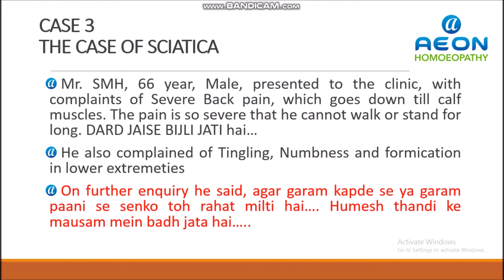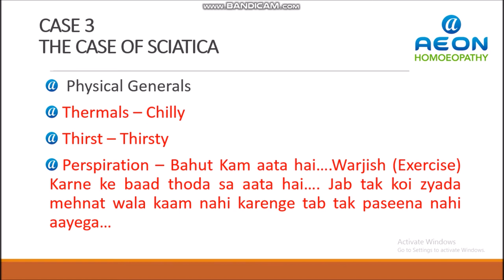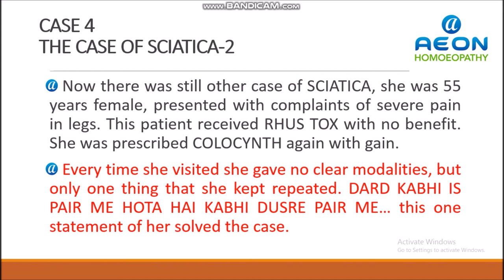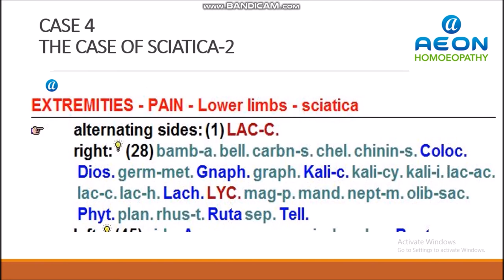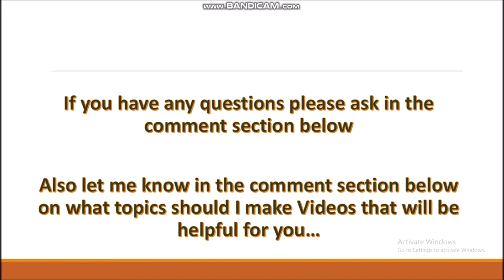THE TWO CASES OF SCIATICA SOLVED BY HOMOEOPATHIC MEDICINE LAC CAN & RHUS TOX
AEON is the word derivative of Latin tongue which infers for eternal life. It also stands for the divine power or nature emanating from the Supreme Being and playing various roles in the operation of the universe.

AEON HOMOEOPATHY is a premier multispecialty homoeopathy healthcare clinic that has been acknowledged by masses as a centre of Homoeopathic Medical excellence. It has developed a kind of confidence and trust on the strong foundation of best medical expertise, highest and finest quality services, such that it serves patients from all walks of life- national and international.

 We at Aeon Homeopathic Clinics are committed to take the science of homeopathy to the premier level by utilizing knowledge of modern day science and its application in accordance with Homoeopathic principles to provide best possible healthcare treatment to the needy patient.

 We at Aeon Homoeopathic Clinics, with our team of highly specialized doctors have been successfully treating patients after studying the behavior and expression of the patient’s disposition in each individual case.

 We at Aeon Homoeopathic Clinics analyze the patient's history which in turn helps the Doctor to understand the individual's constitutional disposition, his temperament and his disease. After this, the remedy which is carefully chosen with the help of latest techniques in Homeopathy, based on the original homoeopathic laws, stimulates the body to repair itself.

 Our treatment module incorporates a unique Program that educates the patients about the nature of their disease and the systematic progress of their condition towards restoration of health. It is interesting to note that many of our patients experience this repair mechanism at a level above repairing of body and mind. They see its positive effects in their academics, personal and professional life too.

These case studies are of SCIATICA and the cases were helped by using Homoeopathic Medicine. These cases were treated and recorded at AEON HOMOEOPATHY CLINIC @ Ram Mandir, Goregaon West, Mumbai 400104